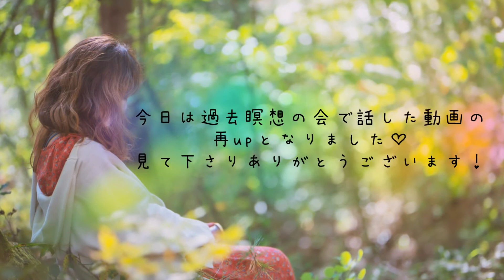【夏至の日の瞑想でお話した余談】空に還るときのエネルギー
以前2019年夏至の日の瞑想でお話した余談をスピンオフでupします